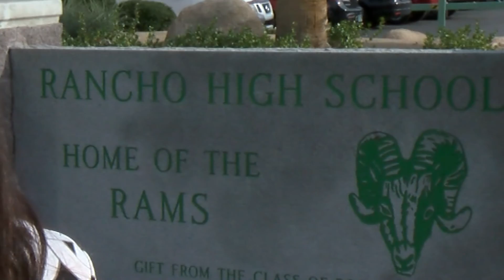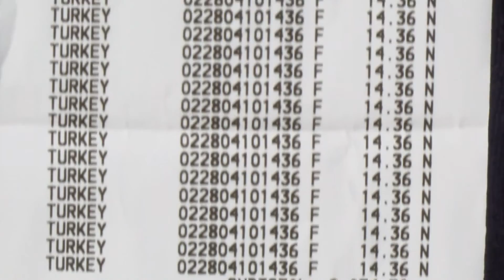Highschool Homelessness Turkey Day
IT'S HARD ENOUGH FOR RANCHO HIGH SCHOOL KIDS TO HAVE TO DEAL WITH HOMEWORK, BUT HOMELESSNESS TOO? A LOCAL ORGANIZATION HOPES TURKEYS WOULD  HELP THEM THAT THANKSGIVING WEEK. RANCHO HIGH SCHOOL STUDENTS IN NEED WERE GIVEN TURKEYS FOR THEIR FAMILIES, THANKS TO THE GENEROSITY OF THE ASIAN AMERICAN GROUP OF LAS VEGAS. MALIAH REGIS SAYS HER FAMILY WAS RECENTLY IN A HOMELESS SHELTER FOR TWO MONTHS. REGIS' GRATITUDE EXTENDS BEYOND THE TURKEY. REGIS IS ONE OF ABOUT 130 STUDENTS DEALING WITH HOMELESSNESS AT RANCHO HIGH.
ANGELA URQUIAGA HAS BEEN WORKING WITH HOMELESS STUDENTS AT RANCHO FOR YEARS. PRESIDENT OF THE ASIAN AMERICAN GROUP MIKE VASWINI SAYS THEY GIVE BECAUSE OF CHILDREN. 150 HOMELESS STUDENTS AT RANCHO PROMPTED PROJECT 150 IN 2011. THAT YEAR, PROJECT 150 GAVE NEARLY 1,200 BOXES OF THANKSGIVING FOOD TO HOMELESS STUDENTS AT 27 HIGH SCHOOLS. THAT YEAR, MANY FAMILIES AT RANCHO DON'T HAVE TO WORRY ABOUT THANKSGIVING.